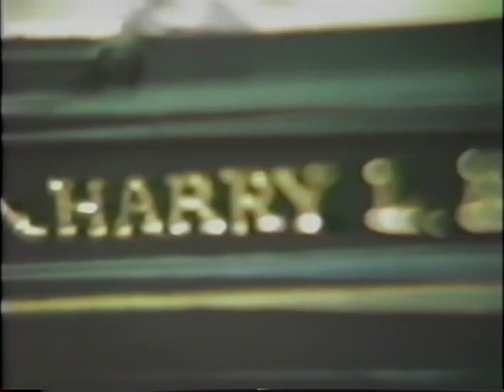Marine Artist Tom Hoyne - 1982 Interview